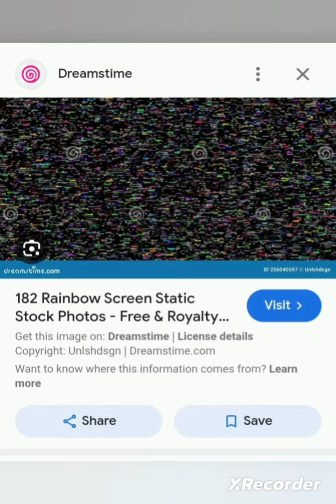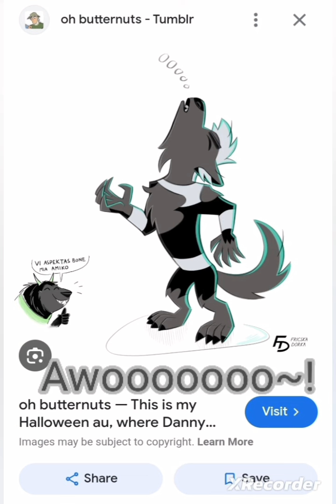random colors and random character(ghost girl)